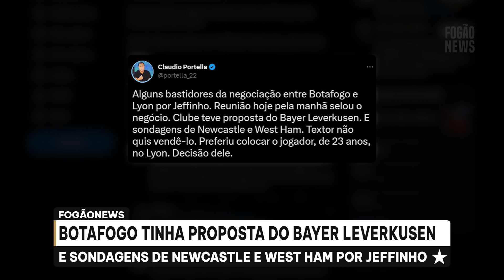⚠️BOTAFOGO TINHA PROPOSTA DO BAYER LEVERKUSEN E SONDAGENS DE NEWCASTLE E WEST HAM POR JEFFINHO